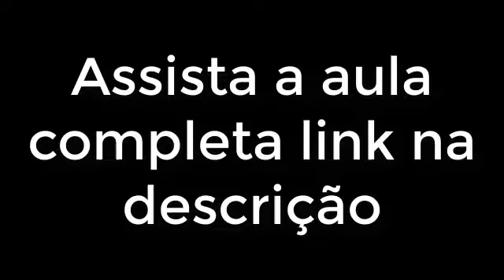A morte será derrotada